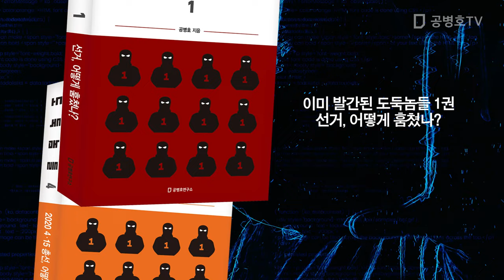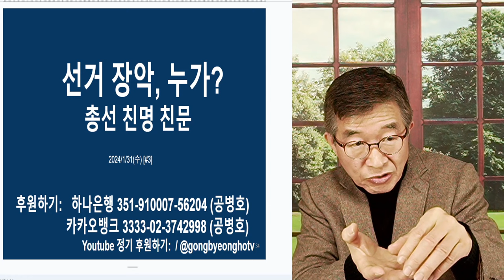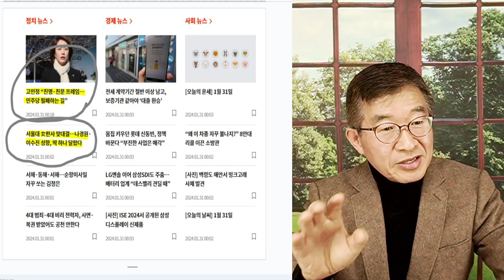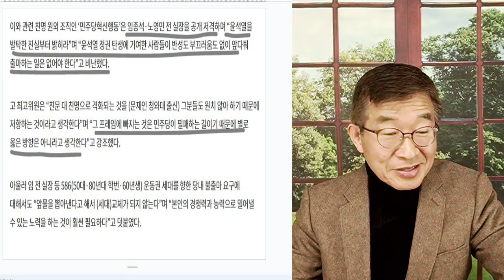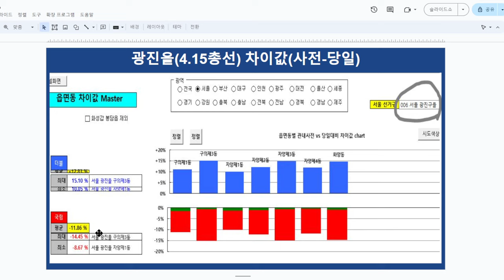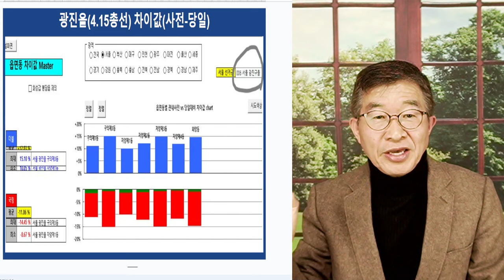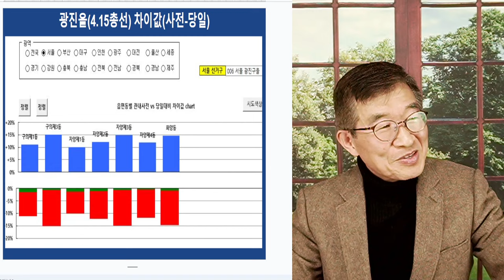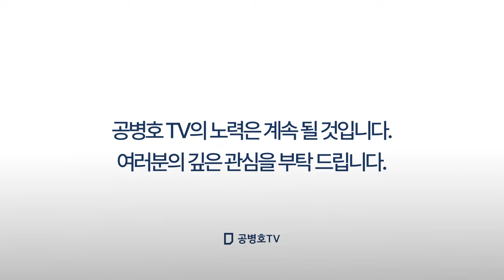선거 장악, 누가? ? / 친명인가, 친문인가 / 당권을 장악했지만, 선거 장악은 [공병호TV]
Bitcoin : 3MTW849AkP2ftLeSK2teZHMmzLu7Z83s9U